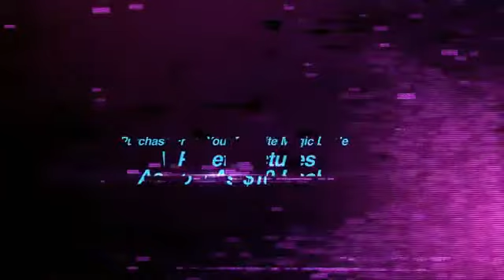At the Table Live Lecture Jeff McBride Part 2